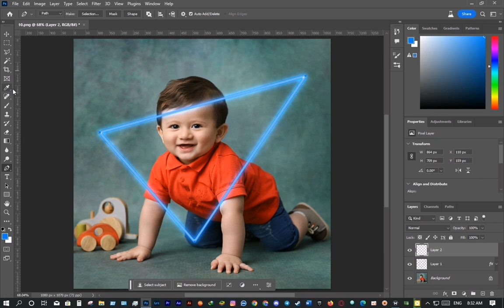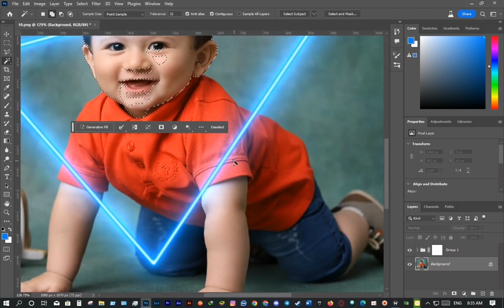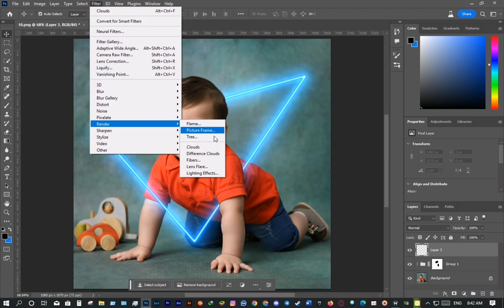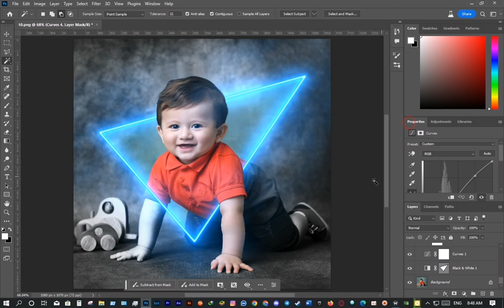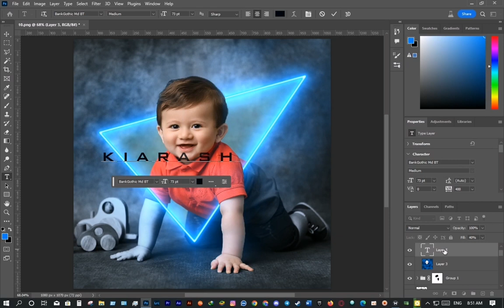photoshop : Create a Neon Light Effect in 5 minutes in photoshop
Create a Neon Light Effect in 5 minutes in photoshop
I posted all the photos I used in this video on the Telegram channel